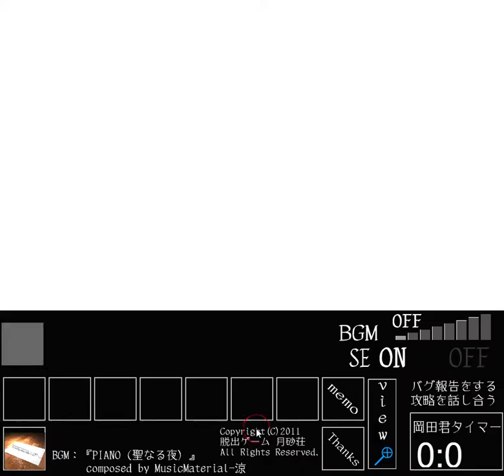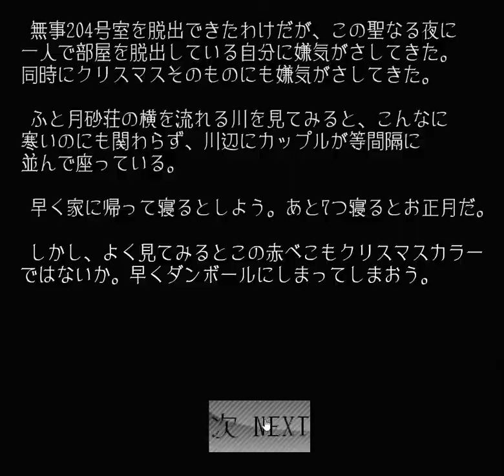[Tsukisuna-Sou] Escape from the Room 204 (Akabeko Ending) Walkthrough